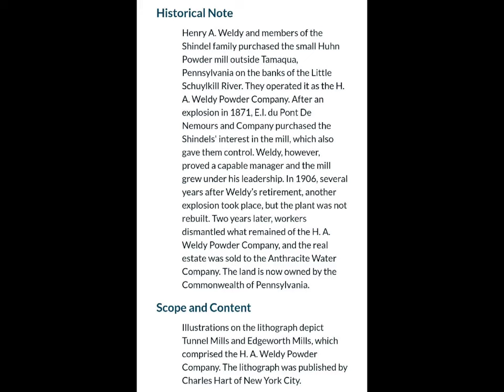The Tamaqua Powder Works with JP VIDEOS and RJ78 PRODUCTIONS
Joining up with @JPVideos81 and @rj78productions88 to see if there is more to discover at this area I visited 2 yrs ago.